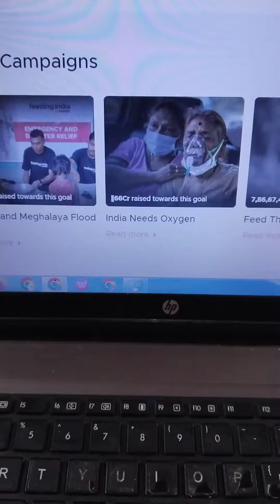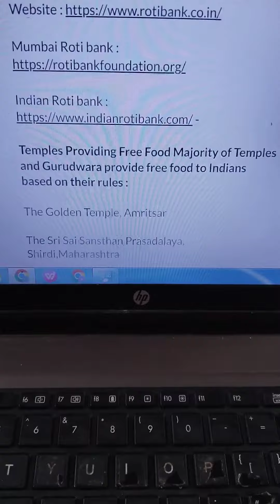food helpline number